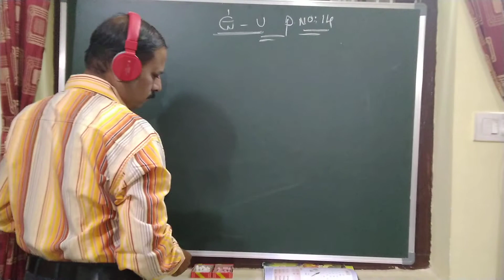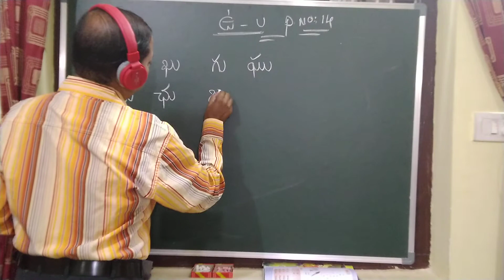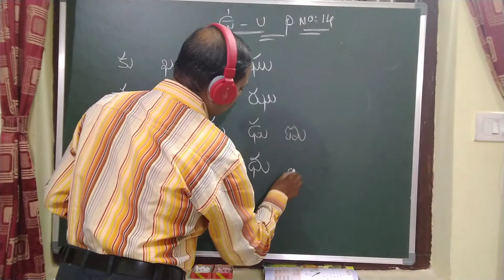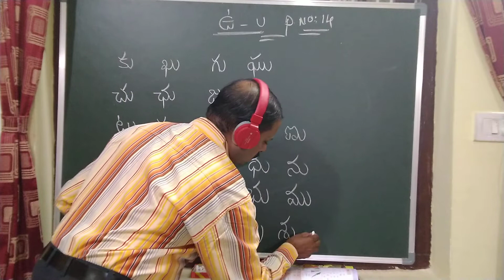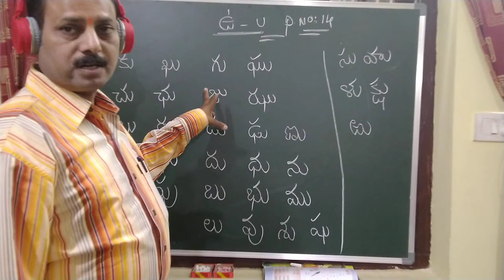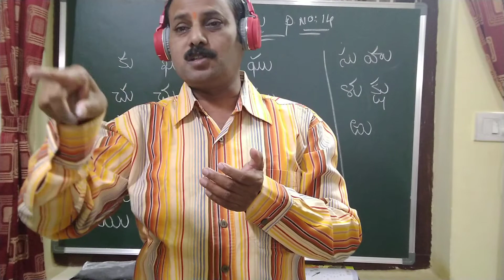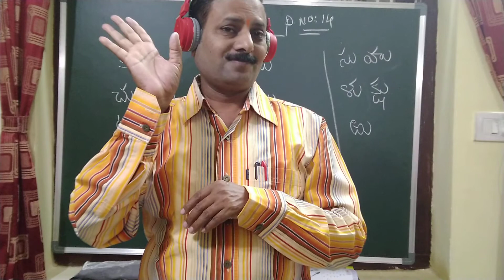Class II, topic -కొమ్ము - ఉ